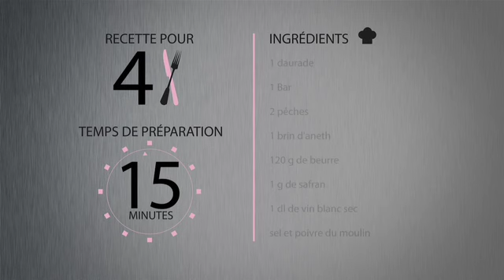Filets de bar et de daurade aux pêches avec Thomas Clouet